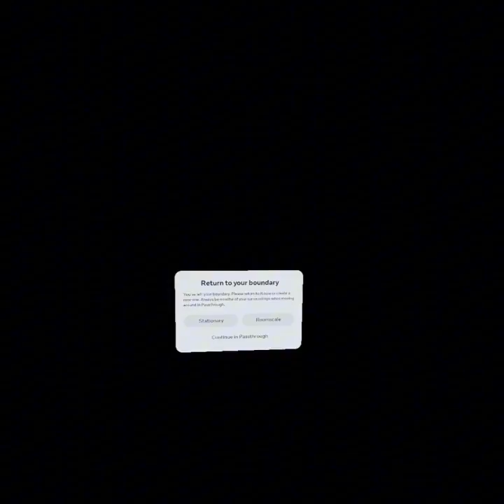Trolling as a ghost